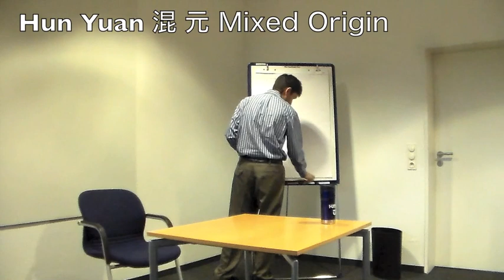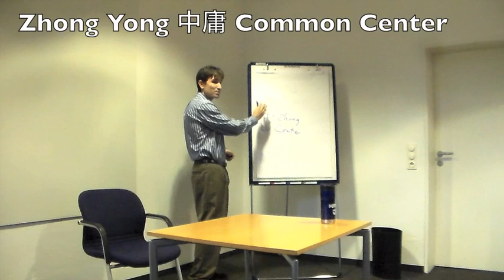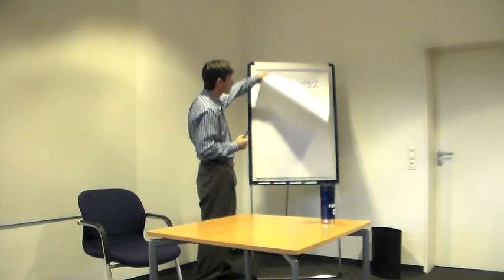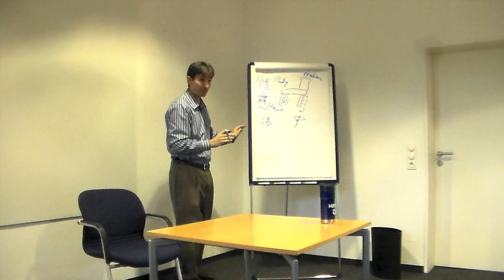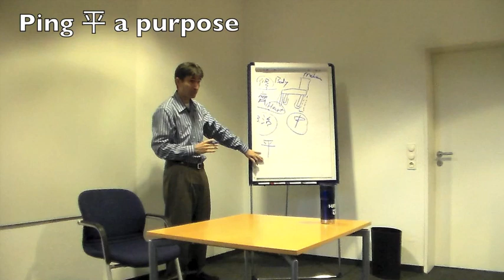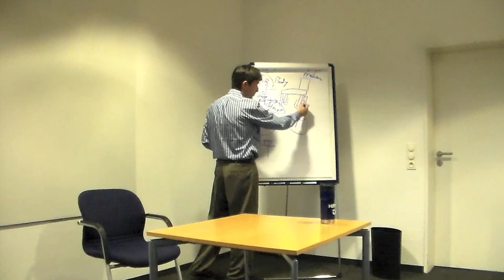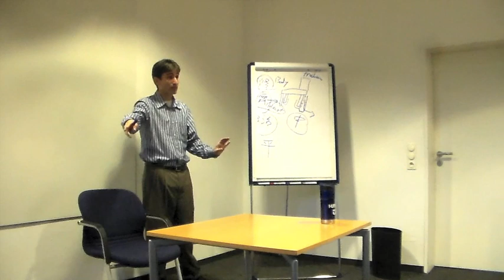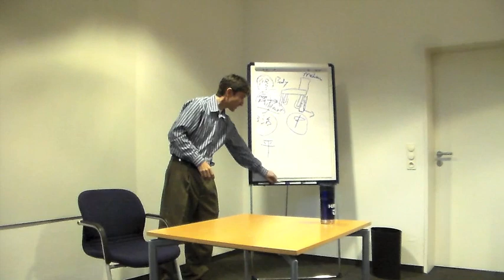Hunyuan Medicine - the full scope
Dr Yaron Seidman explains the full scope of Hunyuan medicine: Body, heart, medicine and the overall objective.
Hosted by Hunyuan Germany and Bastian Hoelscher MD 2017.